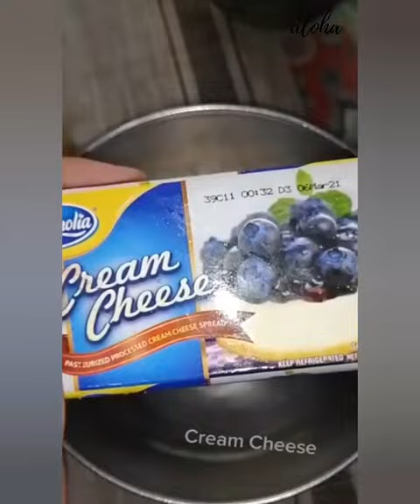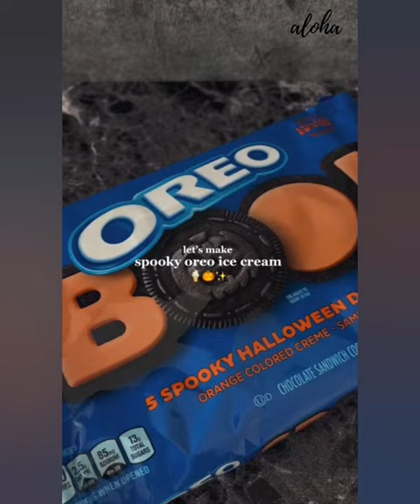🍪 Oreo Recipe and Storytime